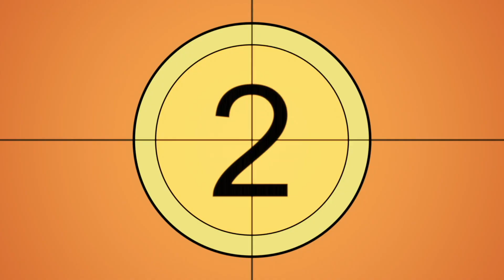It's Mikey's Birthday A Cigar Hustlers Podcast Episode 344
In Episode 344 of the Cigar Hustlers Podcast, Phil takes the reins on all the electronics, Palmer is busy handling media requests for interviews, and it's Mikey's birthday! Join us for the usual jokes, pokes, and the latest updates from the cigar industry. Don't miss the celebration and insightful discussions in this fun-filled episode!